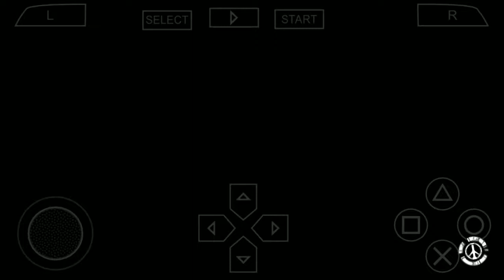Cocoon(story) fight(Metal Gear Solid series)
Defeating Cocoon(story) in Metal Gear Solid Peace Walker in PlayStation Portable(PSP) version of game